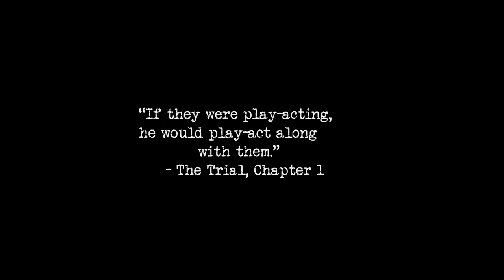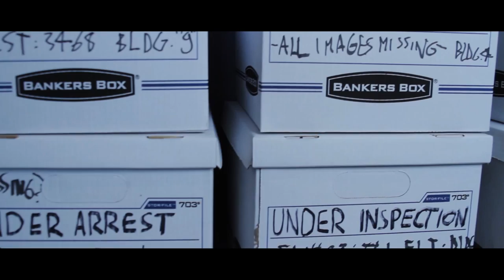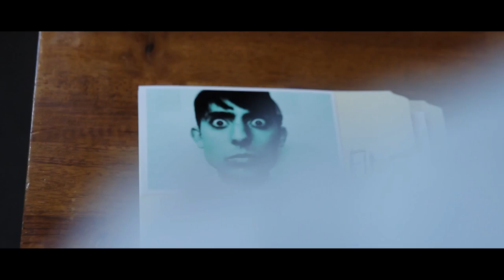Under InspeKtion Episode 10: Impersonating an Official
On the day of K's Appeal, Mani's advice yields puzzling results and Anja finds herself in increasingly difficult circumstances.

Starring:
K - Alessio Franko
Inspector Hans Freie - Clay von Carlowitz
Anja Burstner - Emily Hooper
Inspector Inspector Franziska Wilhelm - Jennifer Suter
The Court Usher - Remi Yamazaki
The EM - Marceau Kollie

Director of Photography, Max Marcellus
Written by Alessio Franko